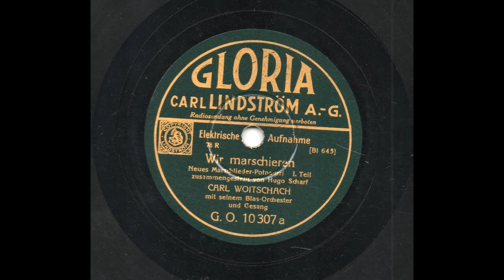Wir marschieren - Neues Marschlieder-Potpourri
Carl Woitschach mit seinem Blas-Orchester
mit Gesang
Gloria, 30er Jahre

Das bekannteste Blas-Orchester der 20er und 30er Jahre mit einem abwechslungsreichen Potpourri von  Märschen und Marschliedern aus der Kaiserzeit, u. a.:
Morgen muss mein Schatz verreisen
Drei Lilien
O Straßburg du wunderschöne Stadt
Wie ein stolzer Adler
O Deutschland hoch in Ehren